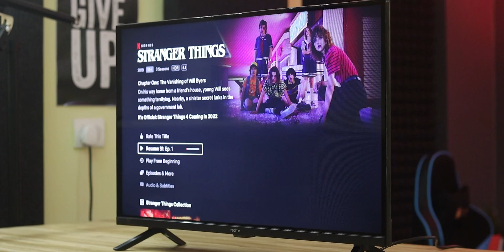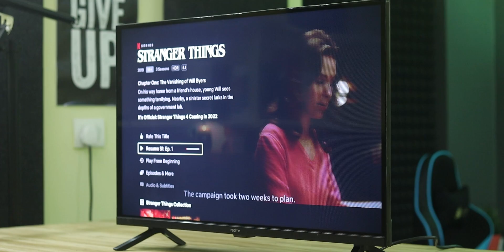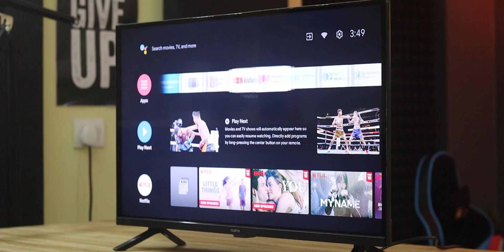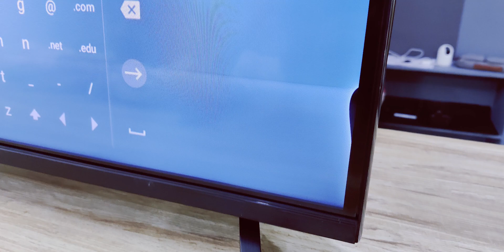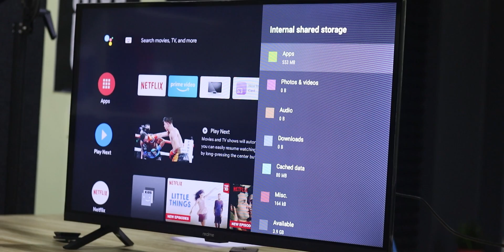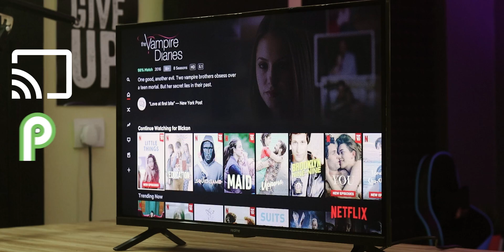realme Smart TV 32" Full HD TV Unboxing in Telugu || 24W Speakers With Dolby Audio